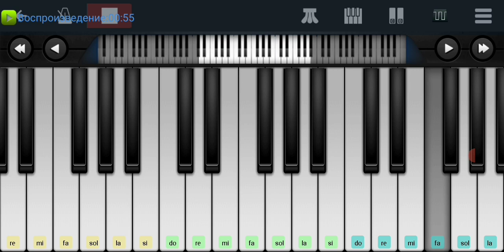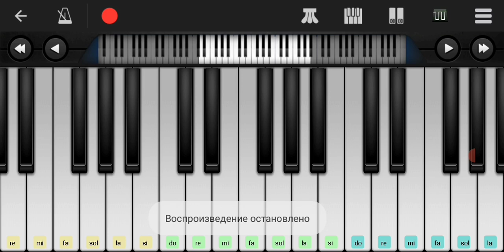🍷🍾🍷Stivale E Colbacco🍷🍾🍷Adriano Celentano🍾🍷🍾 mobile piano tutorial 👍👍👍